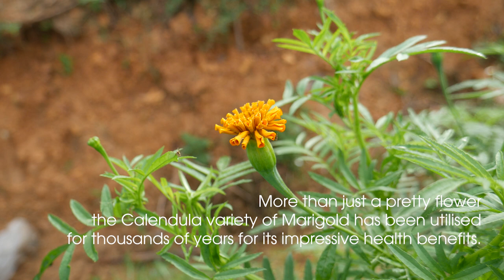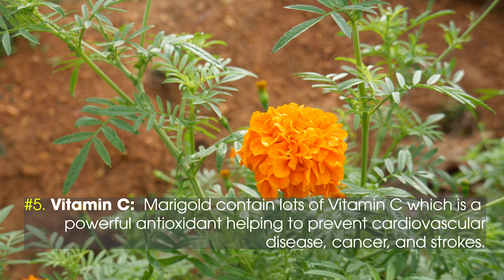MARIGOLD: Know The Medicinal Values Of Marigold | TOP 10 Indian Herbs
Marigold is a flower which as a very pleasant, sharp-sweet and delighting fragrance. Many of us don’t know about the healing benefits of marigold.

HAVE A NICE DAY WITH FULL ENERGY!
⚠ Copyrigh by TOP 10 INDIAN HERBS - DO NOT RE-UP.

Always consult a specialist or your own doctor for more information. T10IH does not claim responsibility for this information.